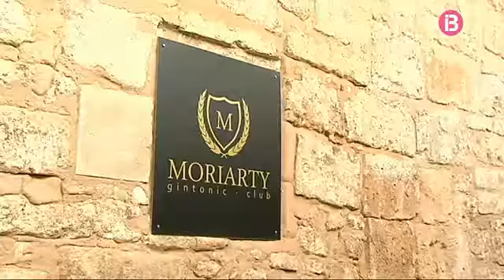Ciutadella durà a aprovació definitiva l’ordenança de patis interiors a finals d’abril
L'obertura dels patis interiors del centre de Ciutadella com a bars i restaurants ja és més a prop de produir-se, 3 anys després. El darrer informe, del departament d'Ordenació del Territori del Consell de Menorca, ha estat favorable. Així, l'Ajuntament ja pot autoritzar aquest ús, fins ara prohibit al centre antic. L'acord es durà a ple abans que acabi el mes, però no tots els vots necessaris estan garantits. Només el PSOE i Gent per Ciutadella donaran suport a la mesura, a la qual s'oposa l'altre partit en el govern, el PSM. Això converteix el vot del PP a l'oposició en decisiu perquè els patis es puguin obrir ja aquest estiu.